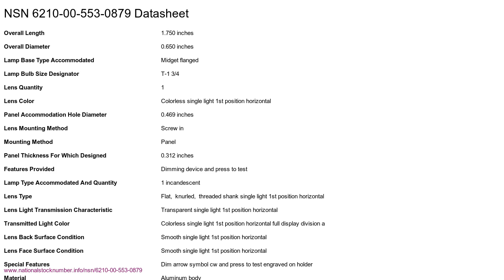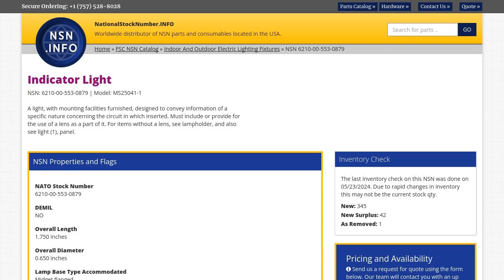NSN 6210-00-553-0879 Indicator Light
NSN: 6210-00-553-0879 a Indicator Light. Part Number: MS25041-1. This product can be located in our Indoor And Outdoor Electric Lighting Fixtures section on our